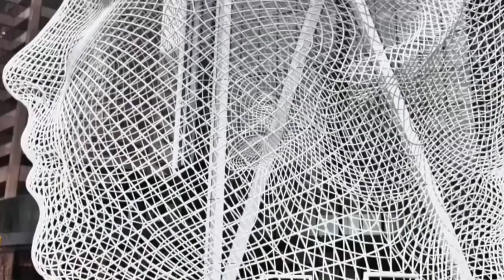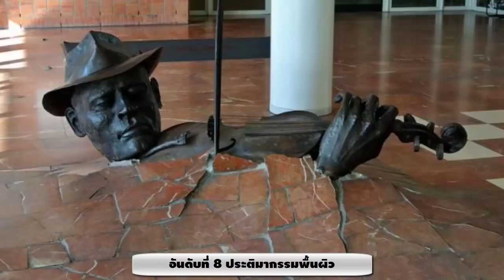13 ประติมากรรมพิเศษ สุดแปลก ที่แทบไม่เชื่อว่าจะสร้างขึ้นมาได้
13 ประติมากรรมพิเศษ สุดแปลก ที่แทบไม่เชื่อว่าจะสร้างขึ้นมาได้
พากย์เสียง  : โดย  มิสเตอร์ B
ผู้สร้างผู้ก่อตั้ง CHANEL : มิสเตอร์

เกี่ยวกับ VDO

คิดเห็นอย่างไรก็คอมเม้นด้านล่างวีดีโอนี้
เพื่อไม่พลาดวีดีโอใหม่ๆจากช่องของเรา นะคร๊าบๆ